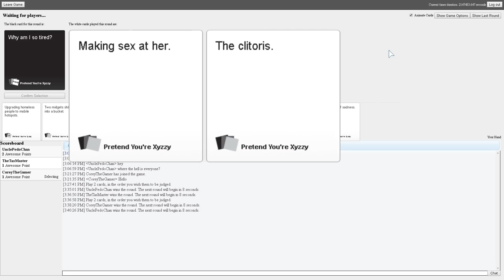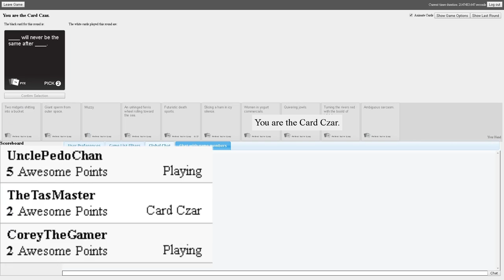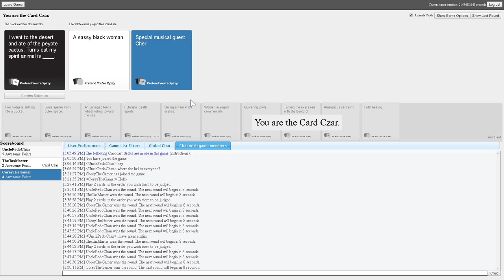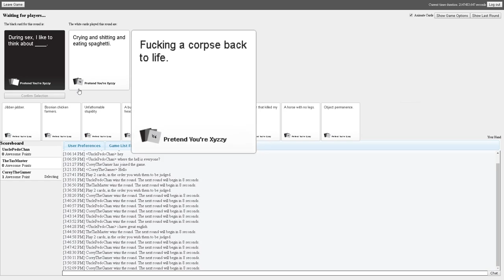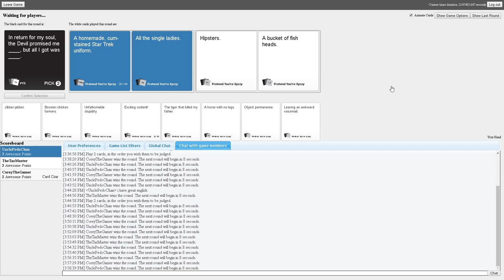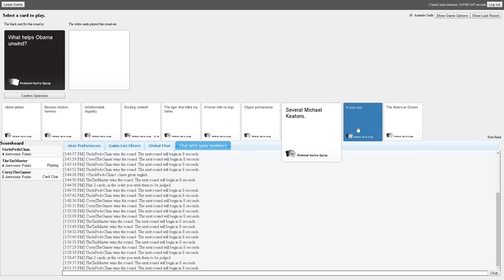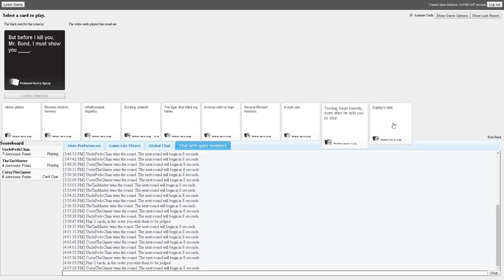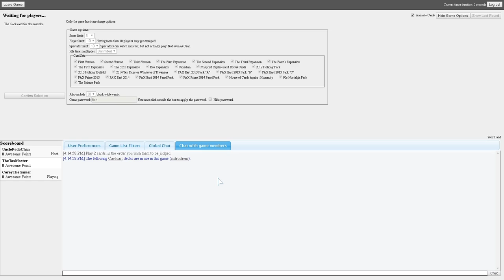Peedos in Speedos - Cards Against Humanity Funny Moments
This round of Cards Against Humanity turned out to be more interesting than I expected.

UnclePedoChan: (Doesn't have a channel)